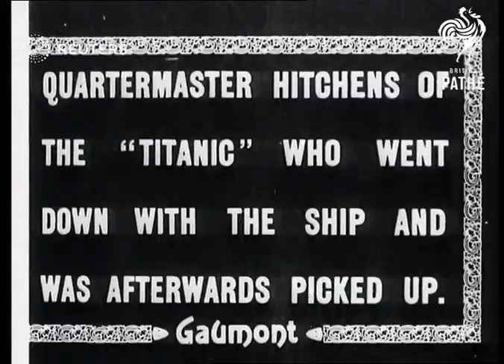The Titanic disaster (1912)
Gaumont Graphic film of the Titanic disaster.

(*** AMENDMENTS MADE TO SHOTLIST IN 2012*** )

Full Description:

CAPTION - THE "CARPATHIA DOCKED"

USA: New York:

GV THE CARPATHIA AT THE DOCK SIDE

CAPTION - CAPTAIN ROSTRUM OF THE "CARPATHIA"

SV GROUP POSING FOR THE CAMERA

CAPTION- SOME SURVIVORS OF THE "TITANIC'S CREW

SLV TITANIC CREW POSE FOR CAMERA
SV DOCKER AND MAN AT ROADSIDE HORSE AND CART PASSES NEWARK EXPRESS (MAN SMOKING)

CAPTION - QUARTERMASTER HITCHENS OF THE "TITANIC" WHO WENT DOWN WITH THE SHIP AND WAS AFTERWARDS PICKED UP.

SV POLICE MAN AND SAILOR AS ABOVE

CAPTION - FATHER HOGUE A PASSENGER OF THE "CARPATHIA" FIRST SIGHTED THE TITANIC LIFEBOATS

SV AS ABOVE

CAPTION - SOME OF THE HEROES OF THE "TITANIC'S CREW PICKED UP AT SEA
SV AS ABOVE CREW WEARING LIFEJACKETS

CAPTION - REPORTERS INTERVIEW SURVIVORS

SV1 AS ABOVE (3 SHOTS)
Background: Gaumont Graphic film of the Titanic disaster.